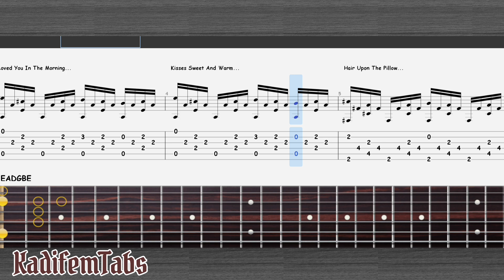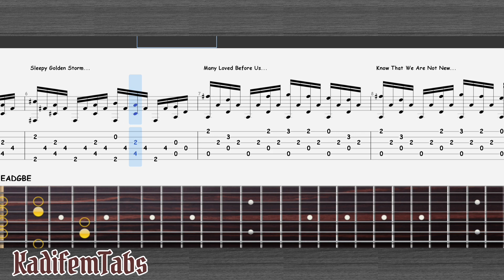Leonard Cohen - Hey, That's No Way To Say Goodbye | Fingerstyle Guitar Tabs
Leonard Cohen song